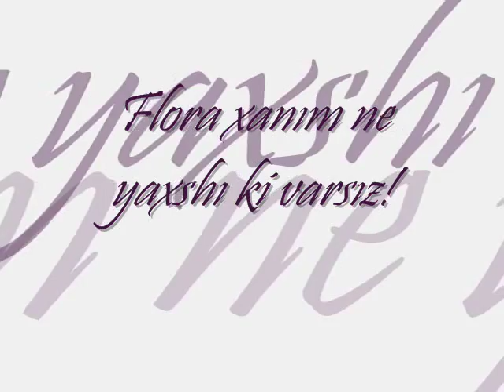FLORA KERIMOVA ft. Telman Adigozelov